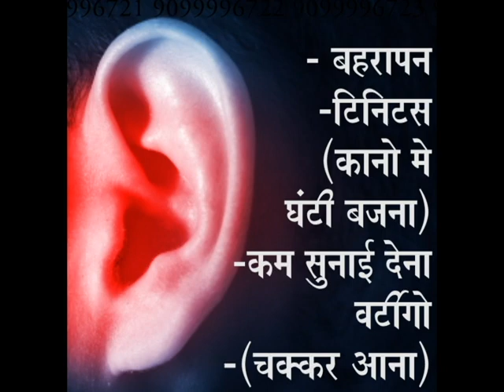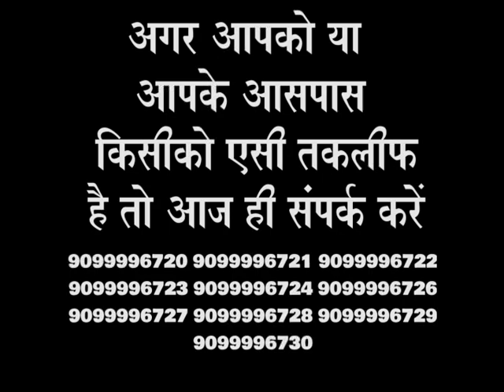अगर आपको कम सुनाई देता है तो ये वीडियो जरूर देखेंPraveen SuranaDeaf Cure Center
" बिना मशीन बिना ऑपरेशन बहरेपन का इलाज हो रहा हे"
ट्रीटमेंट के बाद पेशंट का वीडियो देखे
40 सालों से बहेरेपन का इलाज करने वाले हमारे सेंटर से अब तक हजारो लोगो को राहत हुई है।
ट्रीटमेंट की जानकारी के लिए कृपया कोल करे
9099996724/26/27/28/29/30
E.1,charul flats
Nr.Sahajanand College
Bank of Maharashtra lane
Opp.Panjrapole BRTS
Ambawadi
Ahmedabad-15
हमारी रजिस्टर की हुई दवाई किसी ओर जगह पे उपलब्ध नहीं ,हमारी कोई दूसरी शाखा नहीं, नकल से सावधान
हमारे सेंटर से ठीक हुए लोगो के वीडियो यू ट्यूब पर जरूर देखे
Deafness & Ear Treatment | Improve your Hearing Loss kindly subscribe channel Youtube This is Ear treatment - Patient Blessing & Opinion People improve hearing & give a blessing This blessing video reach to deaf people & they take a treatment of Ear all type of disease We are treating various disease of Ear, Ear wax, hole, paru, vas, tinnitus, tamra, Deaf & dumb, baherash, Deafness, cochlear implant You Like video No claim No propaganda Treatment as per patient individual diagnosis and under doctor supervision This blessing video uploaded because Those who are in Problem could take part in the inspiration and treatment, Hope for the instant result नसे सुखजाने से आया हुआ बहरापन, जन्मसे बहरापन , उम्रके कारण बहरापन , दवाई की साइड इफेक्ट के कारण बहरापन , एक्सीडेन्टसे बिगड़े हुए कानभी ठीक हो जाते है, कान के पर्दे में होल, तमरे, टिनीटस, चक्कर, वर्टिगो, जैसे कान के सभी प्रकार के रोगो की ट्रीटमेन्ट बिना मशीन बिना ऑपरेशन होती है ये हमारी रीसर्च मेडिसिन है इसके साथमे homeopathy सपोर्ट मेडिसिन है हम कोई क्लेम या प्रोपगंडा नहीं करते ट्रीटमेंट पेशन्ट के डॉयग्नोसिस और डॉक्टर्स सुपरविजनमें होता है ये लाइव ब्लेसिंग विडिओ है Deafness treatment Email Id:- Facebook